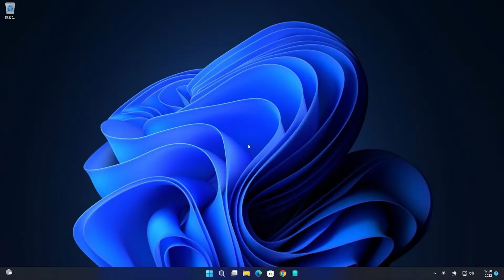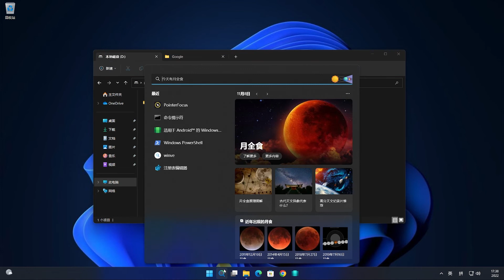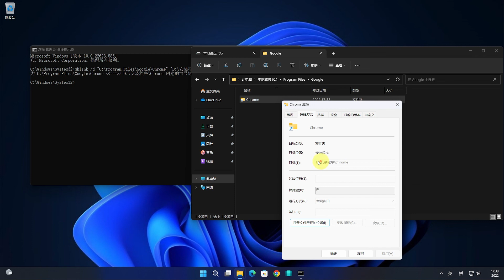Windows11 应用程序如何从 C 盘迁移到 D 盘？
🎈About🎈

How to Safely Move Programs from C Drive to D Drive